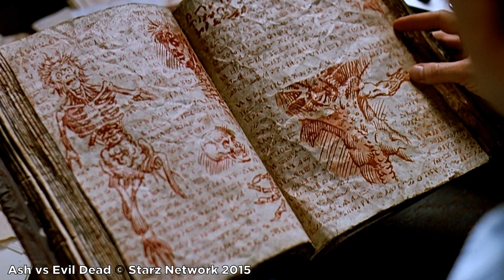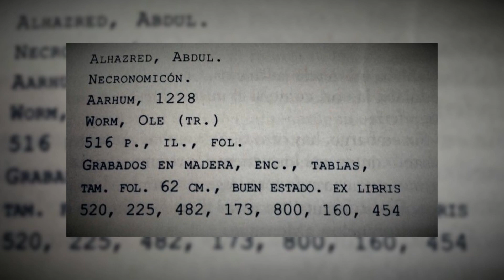Especial Vídeo #100 - El Necronomicón. El libro falso más famoso de la historia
Nos sumergimos en las páginas del Necronomicón, el libro falso más famoso de la historia. Tanto sus orígenes e historia como las curiosidades que han llevado a convertirlo en un mito.

► IMÁGENES E ILUSTRACIONES
Todas las imágenes e ilustraciones incluidas en el vídeo pertenecen a sus respectivos autores y propietarios.
Fall of Cthulhu, Michael Alan Nelson ©  Boom! Studios 2007